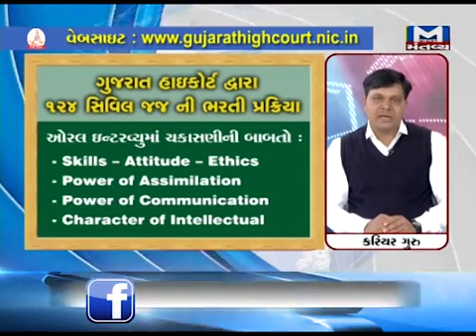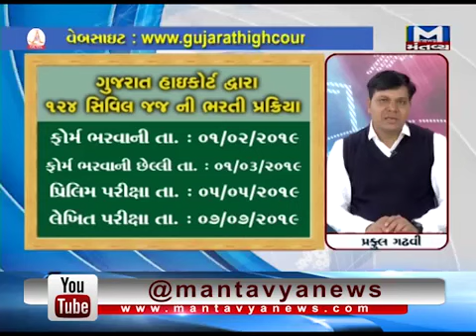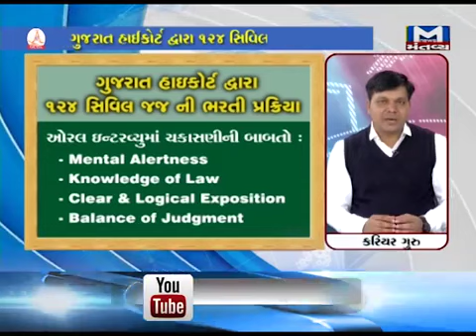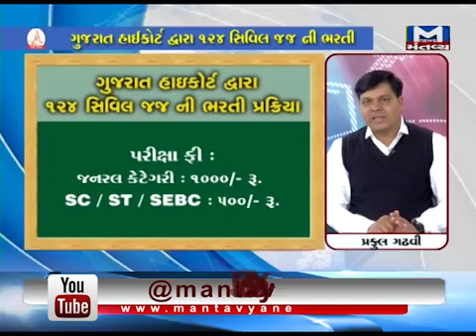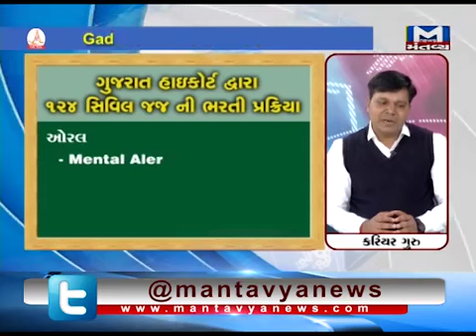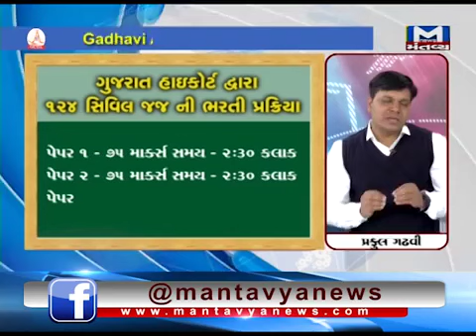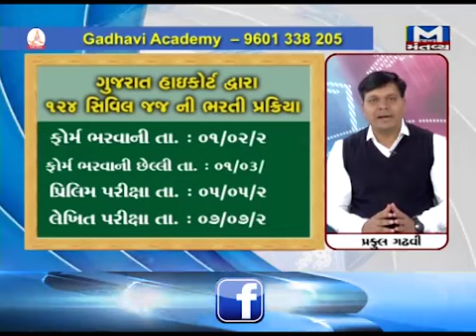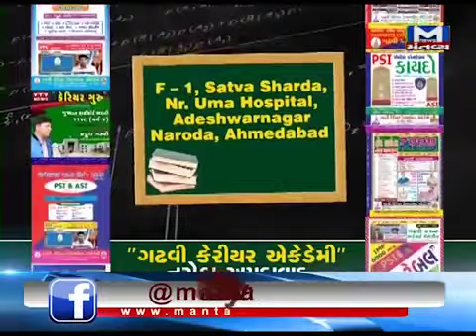CIVIL JUDGE 124 Post in GUJARAT HIGHCOURT GUIDE BY GADHAVI ACADEMY Mantavya News TV PRAFFUL GADHAVI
CIVIL JUDGES
Post 124
GUJARAT HIGH COURT
QUALIFICTION : L.L.B.
Salary: Rs.27700 – Rs.44850+ ALLOUNCE
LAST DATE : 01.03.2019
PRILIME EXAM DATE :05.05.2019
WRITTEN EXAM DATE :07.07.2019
EXAM FEES : GEN: RS.1000/-
                      CS/ST: RS.500
The Preliminary Examination (Elimination Test) shall be of 100
Marks, the duration whereof will be 2 Hours, consisting of Multiple
Choice Questions (MCQs) each of 01 Mark with Negative Marking
of 0.33 Mark for each Wrong / Multiple Answer, and would be
based on the following Syllabus :

Part – A.

(1) The Indian Penal Code, 1860
(2) The Code of Criminal Procedure, 1973
(3) The Indian Evidence Act, 1872
(4) The Gujarat Prohibition Act, 1949 (Old Bombay Prohibition Act)
(5) The Negotiable Instruments Act, 1881 (Only Chapter XVII)

Part – B.

(6) The Code of Civil Procedure, 1908
(7) The Limitation Act, 1963
(8) The Indian Contract Act, 1872
(9) The Constitution of India - [Part-III - Fundamental Rights
(Articles 12 to 35A) & Part-IVA - Fundamental Duties]

Part – C.

General Knowledge, English Language, Test of Reasoning,
Numerical & Mental Ability and Basics of Computer Applications.

*The language of 75 Questions in the Preliminary Examination, will
be English, whereas the remaining 25 Questions will be in Gujarati.
*Preliminary Examination Paper (Objective Type) shall be assessed /
evaluated by the Computer, as per entries made on OMR Sheet. As
the evaluation is being done on the Computer by Scanning, there is
no human intervention and hence, queries relating to rechecking of
the OMR Sheets, subsequent to the Preliminary Examination, will
not be entertained by the High Court.
*The Candidates securing a minimum of 50% Marks in the
Preliminary Examination shall be declared as eligible for being called
for Main Written Examination. However, the Marks obtained in the
Preliminary Examination, shall not be taken into consideration for
preparing the Final Merit List of the candidates.
(II) (A) Main Written Examination (Descriptive Type) :

(Tentatively scheduled for 07/07/2019)

The Candidates would be able to download their ‘e-Call-letter-cum-
guj.nic.in from 01/07/2019.

(i) The Main Written Examination shall consist of Three Papers,
      based
      on the Syllabus given below :

Paper- I : (CRIMINAL) [Marks : 75, Duration : 02½ Hours]

(4) The Probation of Offenders’ Act, 1958
(5) The Juvenile Justice (Care and Protection of Children) Act,
      2015
(6) The Protection of Women from Domestic Violence Act, 2005
(7) The Gujarat Prevention of Gambling Act, 1887
(8) The Immoral Traffic (Prevention) Act, 1956
(9) Pre-conception and Pre-Natal Diagnostic Techniques
       (Prohibition of Sex Selection) Act, 1994
(10) The Negotiable Instruments Act, 1881(Only Ch.XVII)
(11) The Registration of Births and Deaths Act, 1969

Paper – II : (CIVIL) [Marks : 75, Duration : 02½ Hours]

(1) The Code of Civil Procedure, 1908
(2) The Limitation Act, 1963
(3) The Indian Contract Act, 1872
(4) The Indian Partnership Act, 1932
(5) The Specific Relief Act, 1963
(6) The Gujarat Court Fees Act, 2004

Paper – III : (GUJARATI LANGUAGE) [Marks : 50, Duration : 01½ Hours]
* Language of Question Paper-I & Question Paper-II of Main Written
Examination shall be English. Answers to Questions of Papers I & II
of Main Written Examination may be given either in English or in
Gujarati, if not instructed otherwise.
*  The Candidates belonging to Scheduled Castes & Scheduled
  Tribes, securing minimum 45% Marks and all other Candidates securing minimum 50% Marks in the Main Written Examination shall be eligible for being called for Viva-voce (Oral Interview) Test, provided
the Candidate has secured minimum 40% Marks in each paper.
(B) Viva-voce (Oral Interview) Test :

(Tentatively scheduled for the month of October / November, 2019)
(i) Viva-voce Test shall be of 50 Marks.